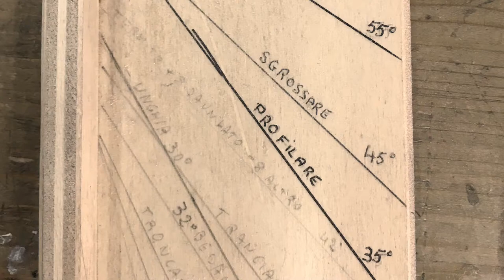Corso base marzo 2017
Questo è parte del corso livello 1 che è stato filmato da un partecipante al corso. Ho apprezzato molto il suo senso dell'umorismo.
Grazie tanto Federico  :)